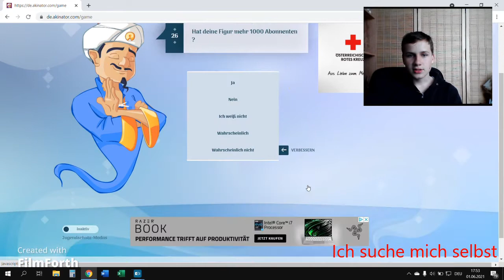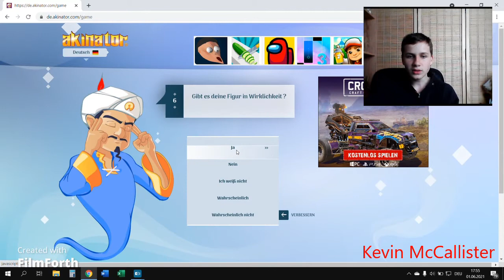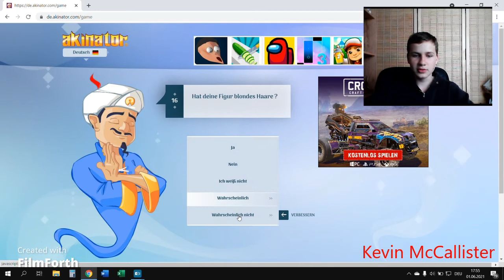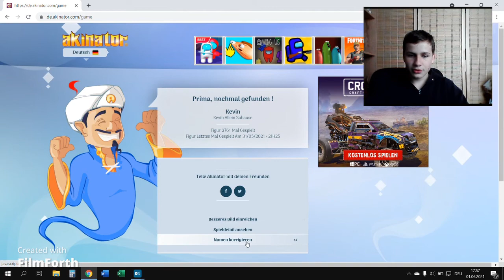Ich spiele Akinator 💚